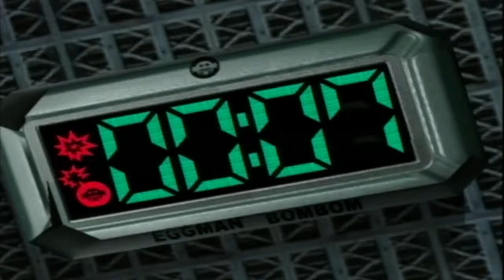Sonic Adventure 2 Battle w/ NERDIAQ Ep.19 - The White Jungle Showdown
If you don't what this game is all about here is a quick description. This sonic game has two main stories to play through, Hero and Dark. The hero story is all about the good guys saving the world. The Dark story follows the same story line but the bad guys win. There is also a final story where the good guys and the bad guys team up to save the world. I hope you enjoyed this video, thank you guys for watching and as always have a fantastic day. :)